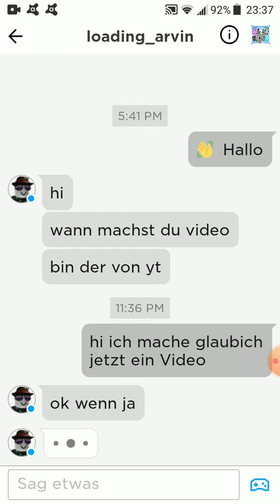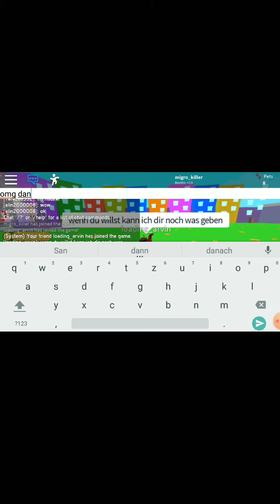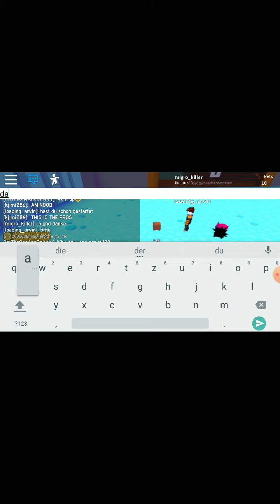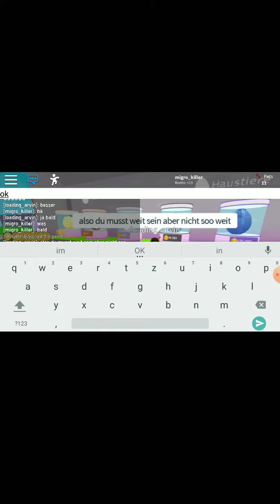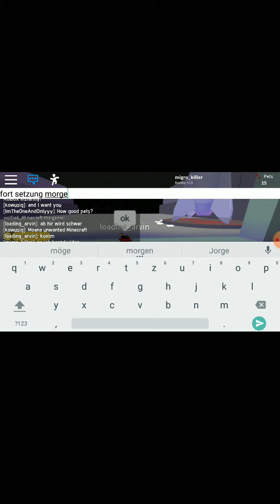Zuschauer schenkt mir alles roblox pet